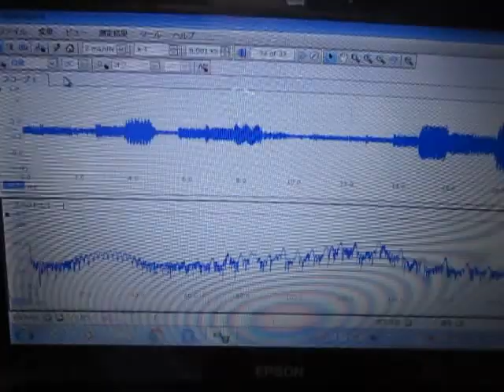超音波システム研究所 ultrasonic-labo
西田幾多郎